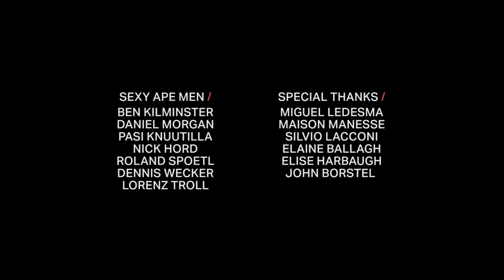Beneath the Flesh, a Stone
It is said that one who can tie a cherry stem in a knot with their tongue possess a very special talent. This short film by Kristen Vermilyea explores and deconstructs this myth/truth.